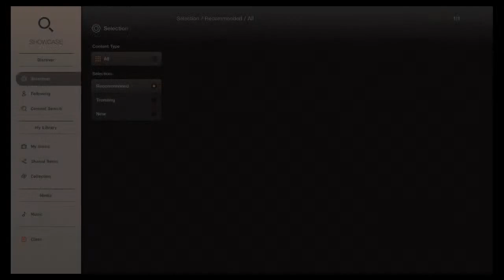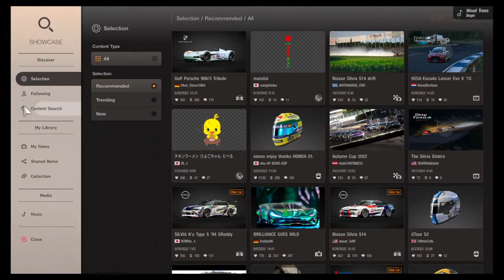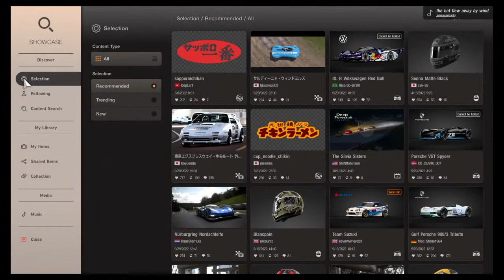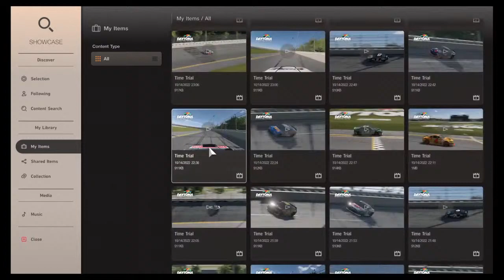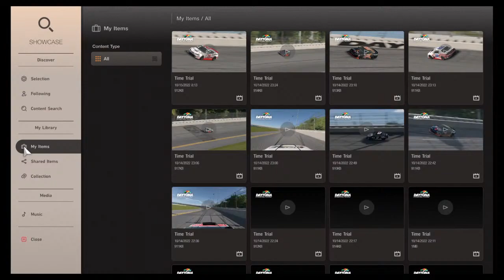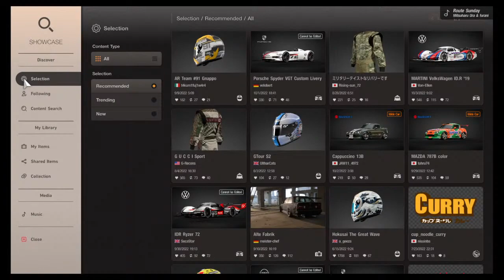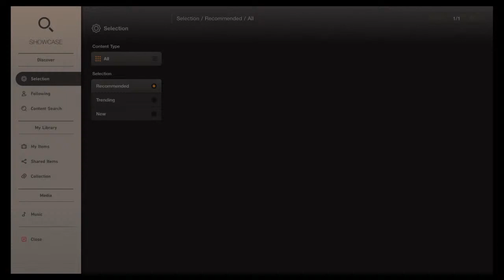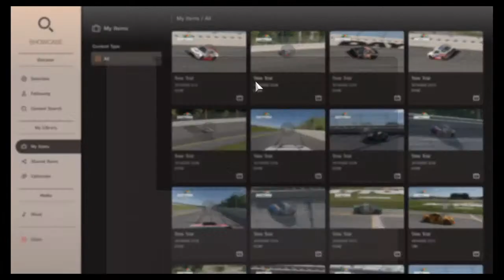Daytona 250 Pole Qualifying